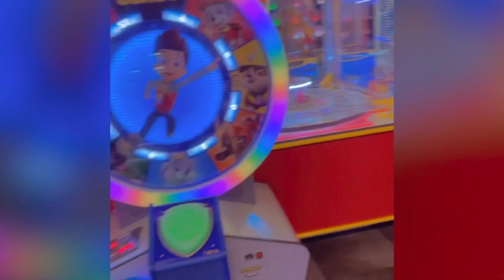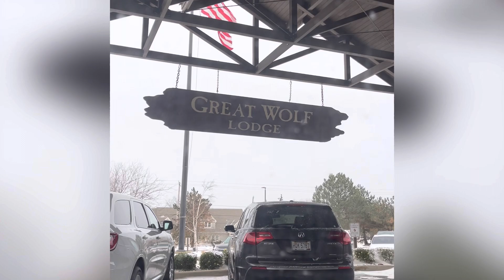GREAT WOLF LODGE || HOLIDAY 2022 || CHRISTMAS FAMILY VACATION